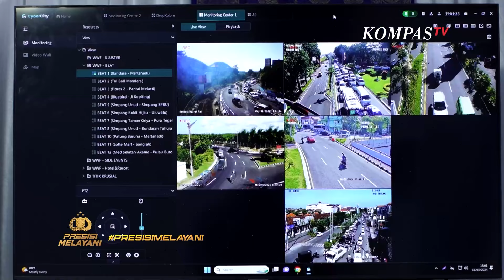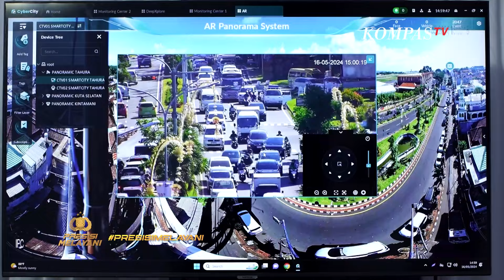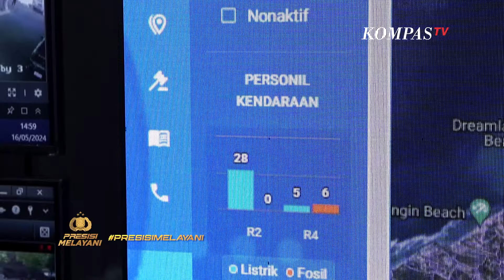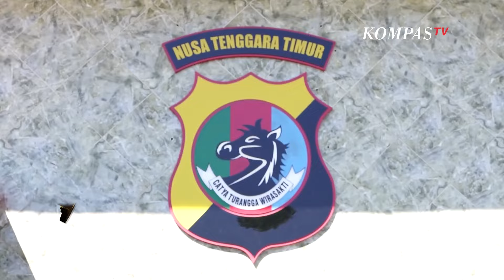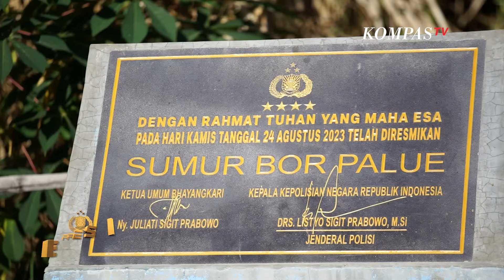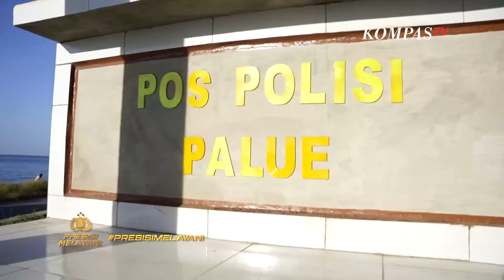World Water Forum 2024: Aksi Nyata Polri Menjaga Sumber Daya Air - Presisi Melayani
KOMPAS.TV - Indonesia kembali mendapat kehormatan terpilih menjadi tuan rumah untuk menggelar World Water Forum ke-10 di bali.

World Water Forum adalah forum internasional terbesar di sektor air. Suksesnya penyelenggaraan event bertaraf internasional, tidak terlepas dari kesiapan negara dalam menjaga dan memastikan kelancaran serta keamanan acara. Disinilah tanggung jawab yang besar dipikul oleh Kepolisian Republik Indonesia.

Permasalahan air di Indonesia tidak hanya menjadi perhatian pemerintah tapi juga turut mendorong Polri untuk melakukan aksi nyata dalam rangka mewujudkan air bagi kesejahteraan masyarakat indonesia.

Salah satunya dengan memberikan bantuan sumur bor, untuk sanitasi air di Pulau Palue, NTT.

Simak ulasannya dalam program Presisi Melayani episode World Water Forum 2024: Aksi Nyata Polri Menjaga Sumber Daya Air hanya di KompasTV.